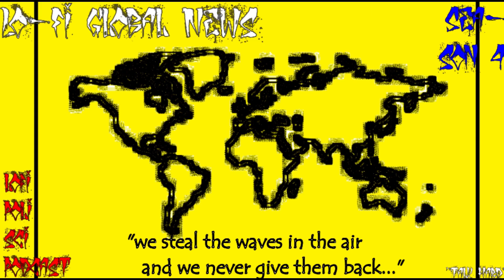"Lo-Fi Global News: Tunisia, Romania, Hong Kong, Moldova/Russia, Congolese Rumba"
Today’s Topics: Tunisia's Election Plan Moving Forward, Romania Removes Judge for TikTok Video, Hong Kong Activist Jailed, Moldova-Russia Relations and the European Union, Congolese Rumba Gets United Nations Status